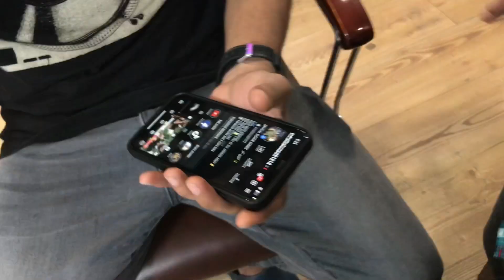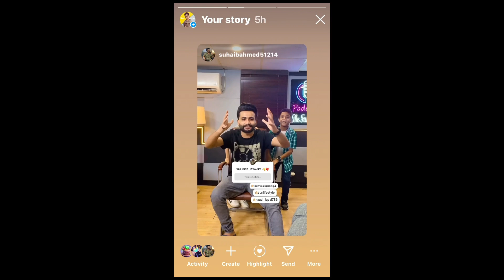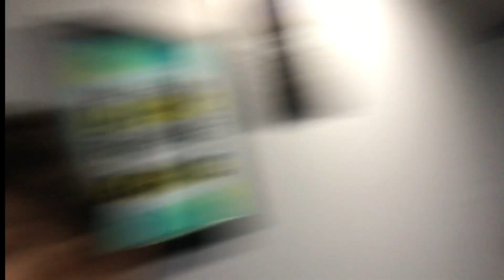Meet up with Haadi Iqbal Full Entertainment Vlog 🤣@HaadiIqbalvlogs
For businesses inquiries 👇
the Aun lifestyle vlogs. Store channel on WhatsApp